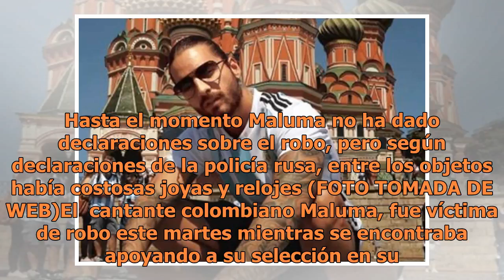Maluma fue víctima de robo en el Mundial de Rusia 2018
Hasta el momento Maluma no ha dado declaraciones sobre el robo, pero según declaraciones de la policía rusa, entre los objetos había costosas joyas y relojes (FOTO TOMADA DE WEB)El  cantante colombiano Maluma, fue víctima de robo este martes mientras se encontraba apoyando a su selección en su debut...